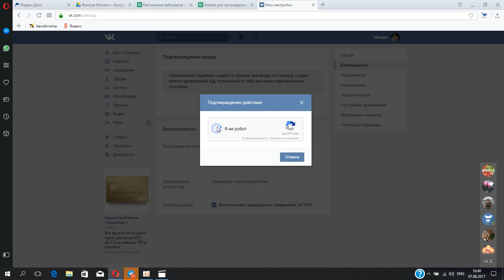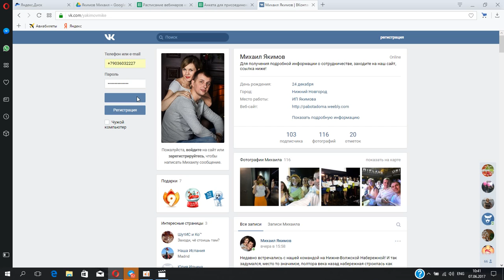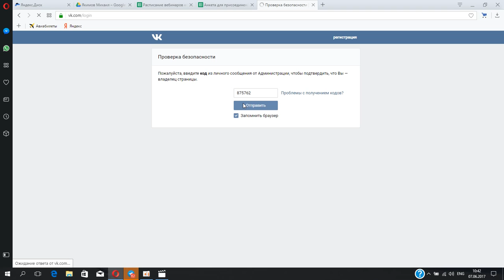Как включить защиту от взлома вконтакте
WhatsApp , телеграмм 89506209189 - Таня, 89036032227 - Михаил.